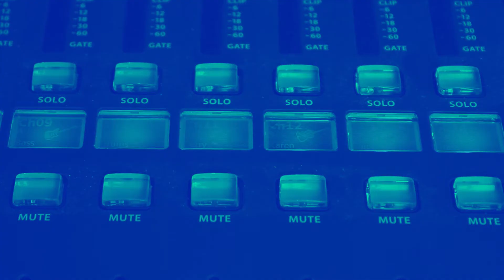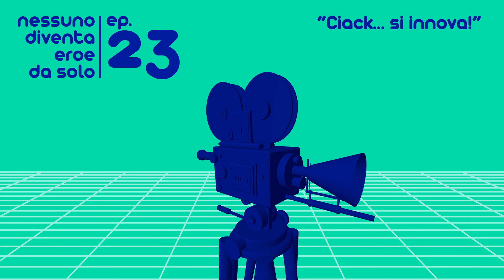Ep.23 "Ciack... si innova!" con Luca Tesauro - NESSUNO DIVENTA EROE DA SOLO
Episodio ventitre del podcast “Nessuno diventa eroe da solo”.